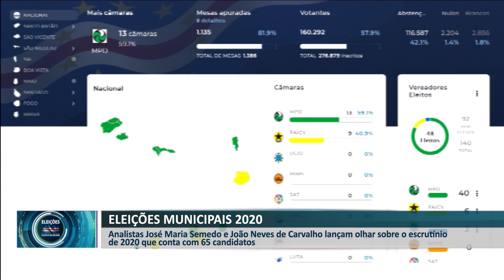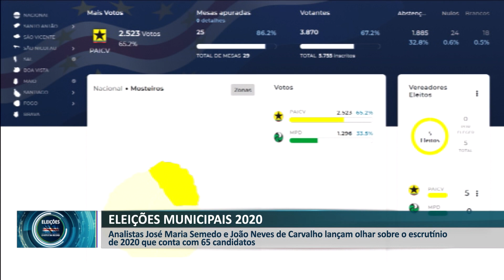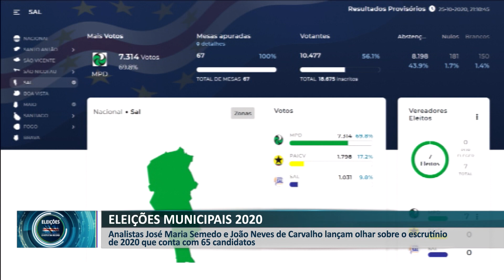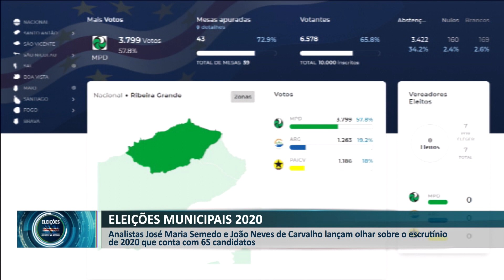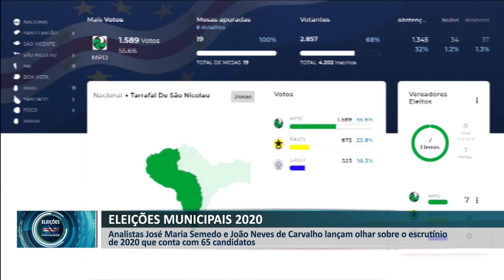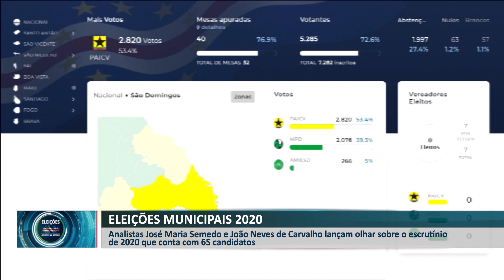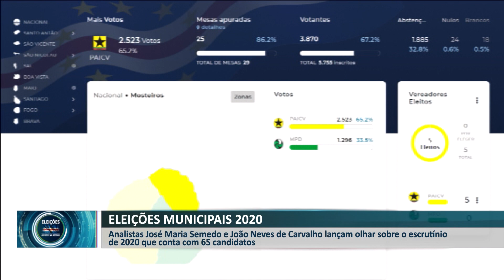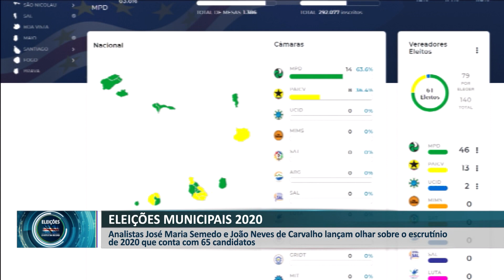ELEIÇÕES AUTÁRQUICAS 2020 EM CABO VERDE | PARTE 5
Analistas José Maria Semedo e João Neves de Carvalho lançam olhar sobre o escrutínio de 2020 que conta com 65 candidatos

👇 Acompanhe também👇📌